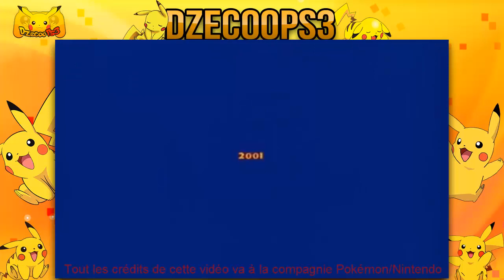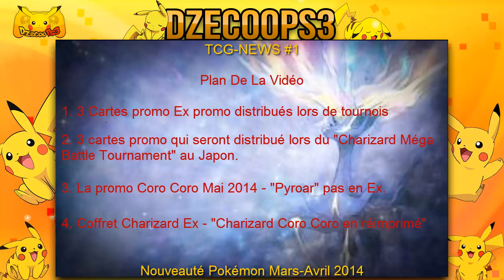[Info Pokémon Rising Fist (XY3)] Pokémon-Universe #1 -"TCG, CoroCoro, Film, XY Events 3DS"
Ps. j'ai voulu crée mon concept sans copier les autres... j'ai pris le soin de faire un montage et vous parler du jeux vidéo et du nouveau film, mais surtout du TcG.
Ceci est une vidéo informative qui dis tout brièvement et quelque fois détaillé.
J'ai pris énormément de temps pour faire sa =) et je suis sérieux dans la vidéo, comparé aux autres vidéos. LOL

Mes sources: Poket monsters.net et Pokebeach.com
Description
Bonjour tout le monde, aujourd'hui on se retrouve pour une vidéo informative au sujet des prochaines série Pokémon qui sortiront, du nouveaux film et des nouveaux Pokémon que nous aurons la possibilité d'attraper suite a des events sur 3DS.

Invité
Dans cette vidéo j'étais accompagné de mon Ipad qui ma permis d'enregistrer ma voix LOL

Prochaine Vidéo
Pour ma prochaine vidéo, j'ouvre du Buddyfight (fais par BushiRoad - même créateur que Vanguard)
J'ouvre une display Burning Valor (CP01 - Character pack 01) que j'ai encore ouvert avec un invité ^^

Vous voulez faire une échange avec moi. c'est possible, mais soyez sérieux pour une échange.

Si vous voulez faire une video ou échange avec moi, mon skype est dans mon ''A propos'' sur ma chaine

Montage
Jai fait le montage de la video avec Camtasia 8  et pinnacle 15 HD sur PC un logiciel juste magnifique =)

Musique (Libre de Droit) - Intro/Outro
|Musique libre de droits| Zetyd (Mr Eze)